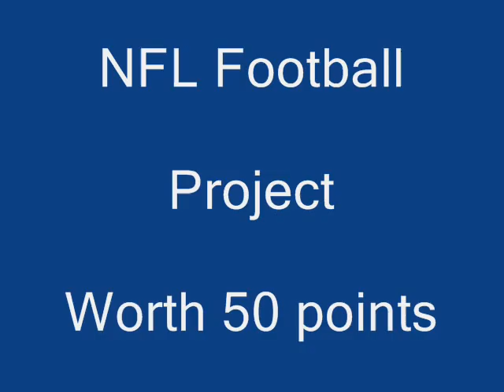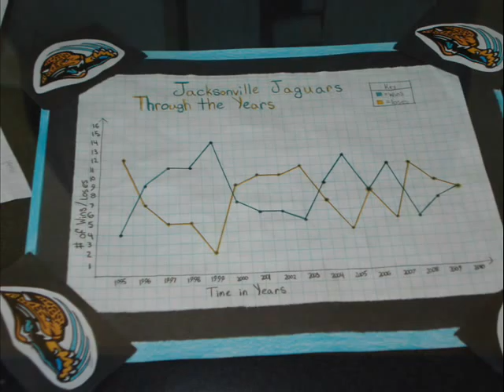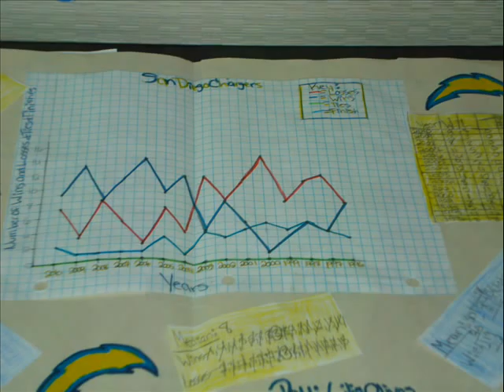Mathematical Project: Graphing a NFL Football Team Over the Past 15 Years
I teach 8th grade Algebra and Geometry and try to make it as exciting as possible.